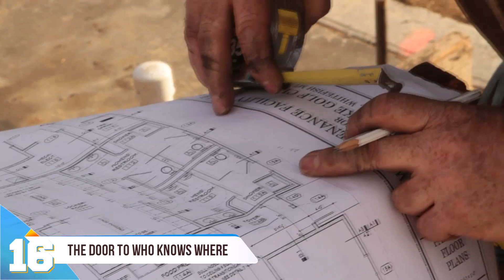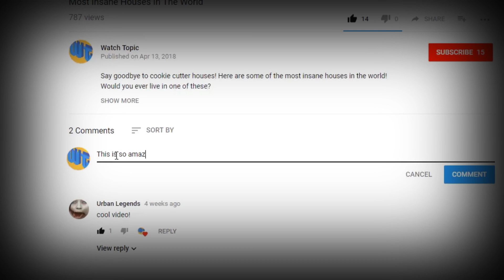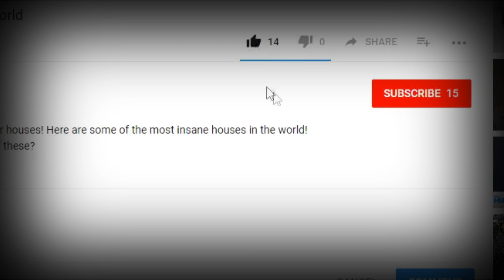Worst Engineering FAILS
Take a good look around you, do you see any unbelievable engineering FAILS? It is more common than you might want to believe!